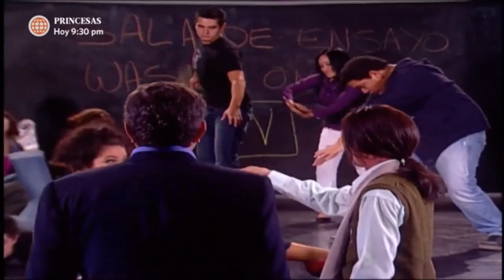Al Fondo hay Sitio: Mariano quiso ayudar a Teresita a pasar su casting (Capítulo 59)